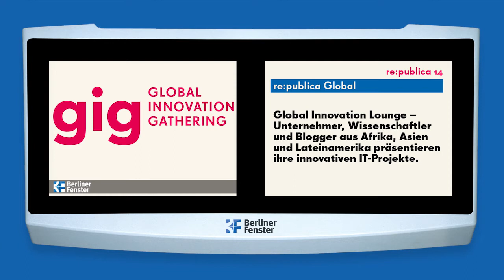re:publica 14: U-Bahn-TV mit Global Innovation Gathering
Während der re:publica 14 dreht sich auf den Berliner U-Bahn-Screens (fast) alles um die digitale Gesellschaft.